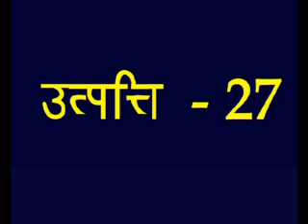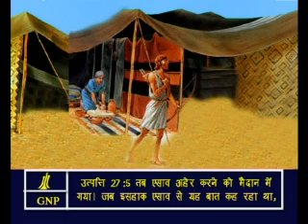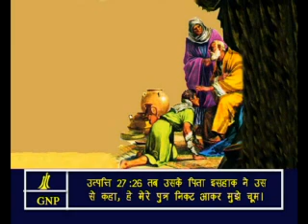Genesis -27 Hindi Picture Bible